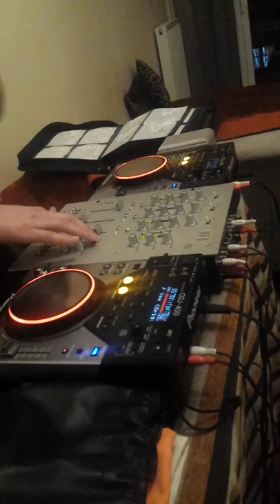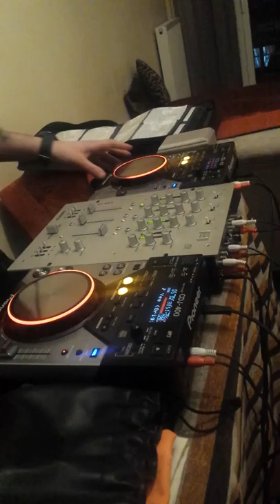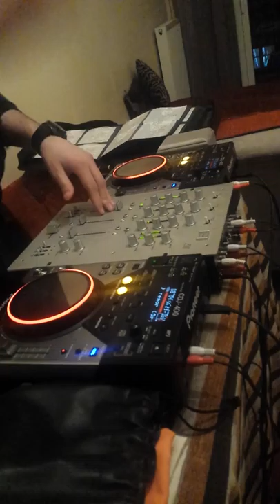Dj fly electro house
Tell me what you think peace